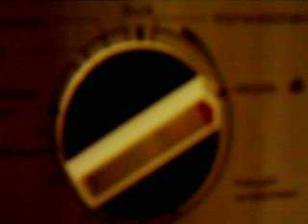Miele w433 Kochwäsche 95 Abtropfen / Hautpwäsche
anfang klarwäsche :)